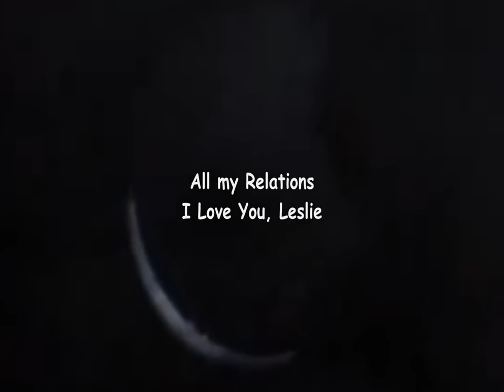Kate Wolf - Brother Warrior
Kate Wolf is an american singer. She repopularized folk music in Northern California in the 1970's, and went on to national recognition before her untimely passing in 1986.

Kate Wolf est une chanteuse américaine. Elle a repopularisé la musique folk dans le nord de la Californie dans les années '70. Elle a été reconnue nationalement avant de quitter ce monde en 1986.